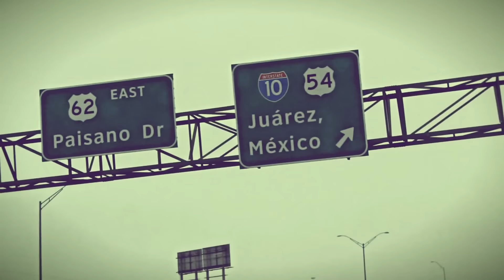COMPOZE - FLIPPIN" PACKS (OFFICIAL MUSIC VIDEO)